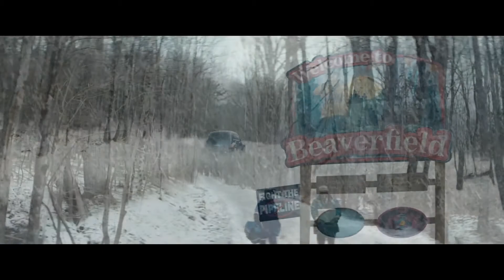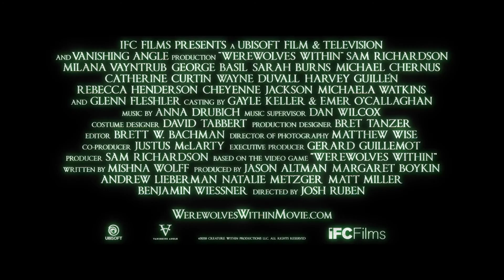Werewolves Within - Official Teaser 2021